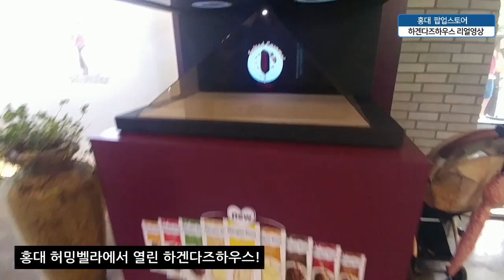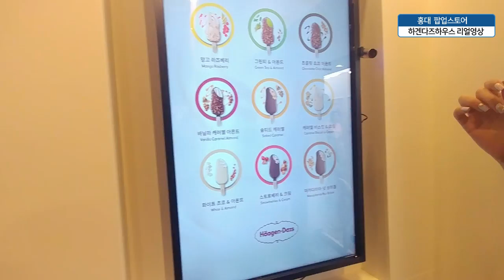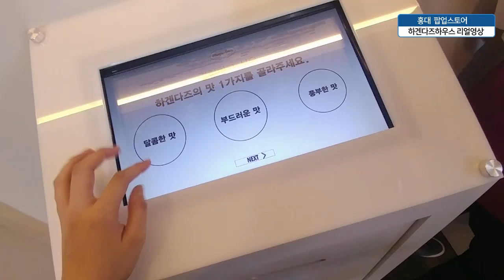홍대 하겐다즈 팝업스토어 다해봄!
하겐다즈 팝업스토어
장소 : 허밍벨라
서울 마포구 독막로7길 57
7월 22일 (토) ~ 7월 26일 (수)
5일간